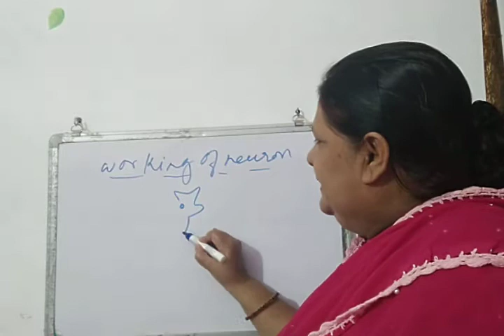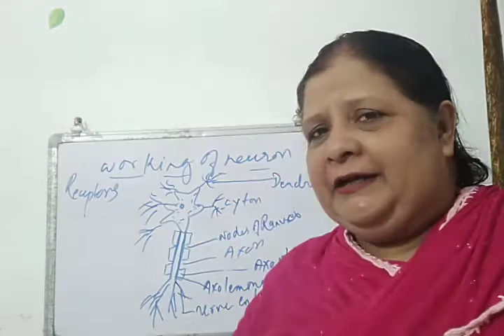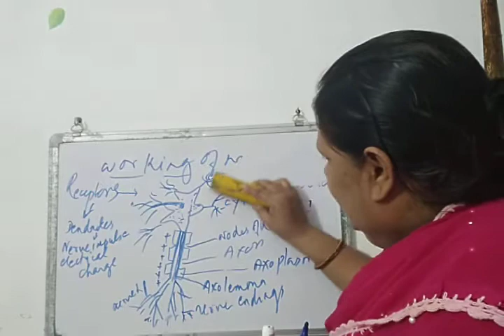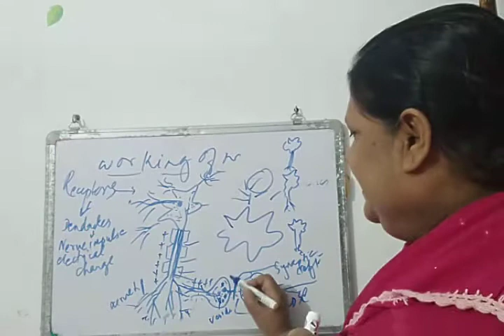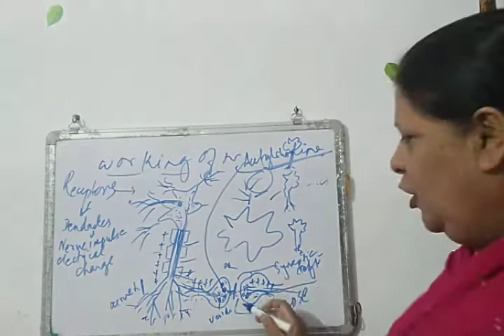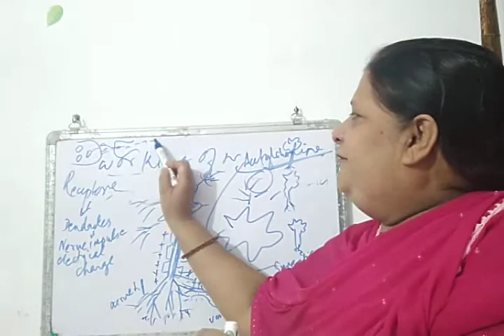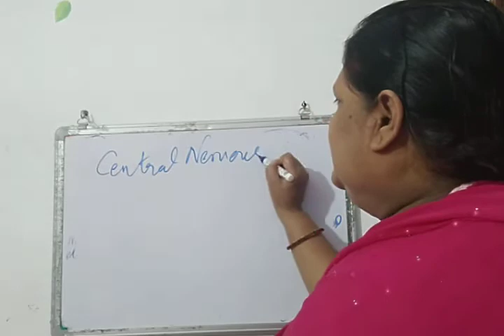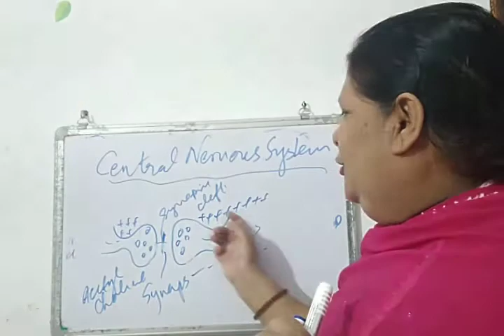Control and Coordination : Neuron ,Working of Neuron | Part 2| Class 10 Biology CBSE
Part 2
Neuron and Working of Neuron